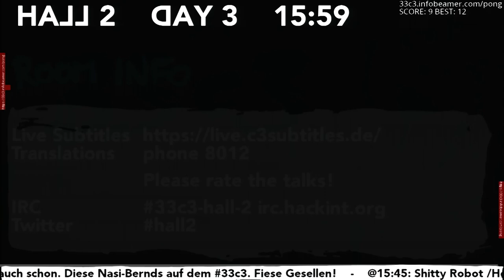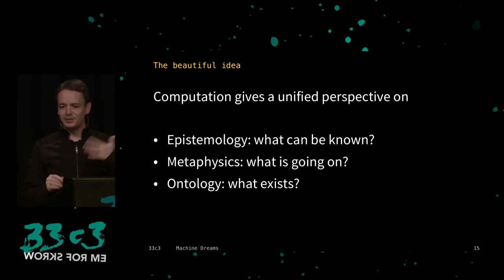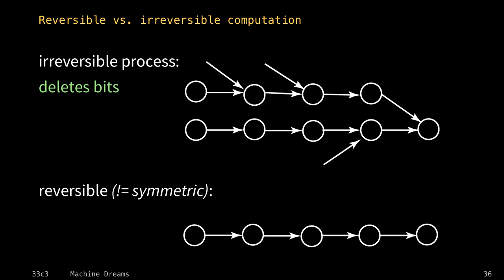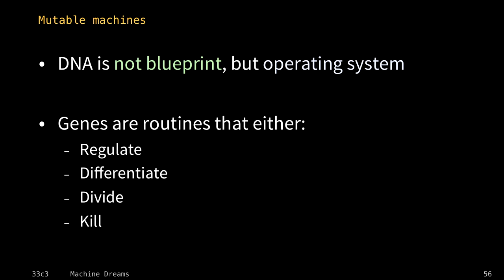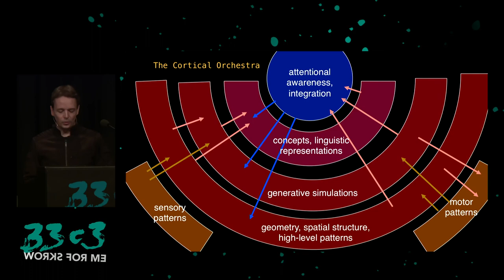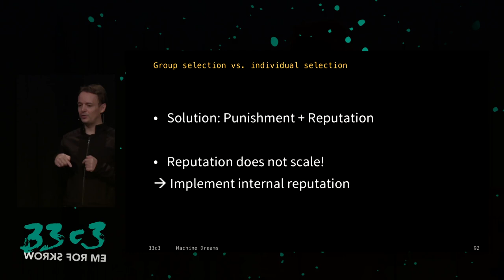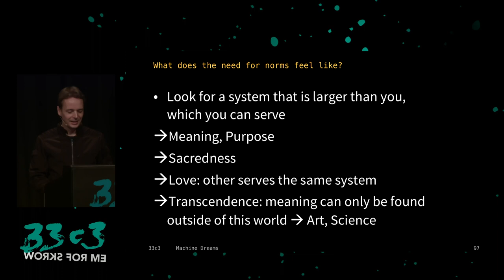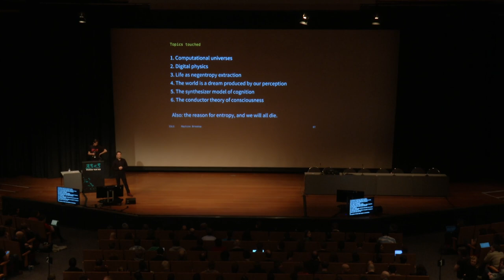Machine Dreams (33c3)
Dreaming Machines

Artificial Intelligence provides a conceptual framework to understand mind and universe in new ways, clearing the obstacles that hindered the progress of philosophy and psychology. Let us see how AI can help us to understand how our minds create the experience of a universe.

Joscha